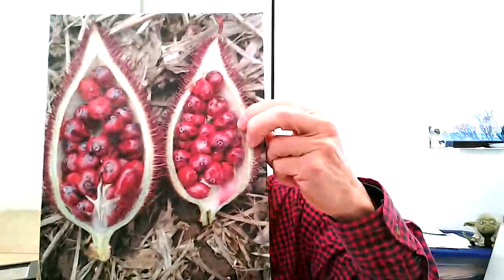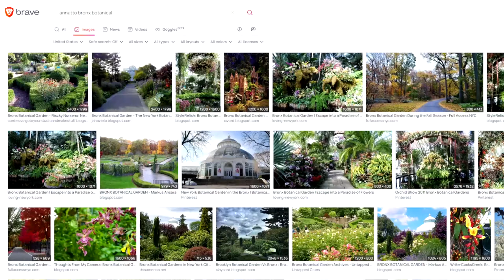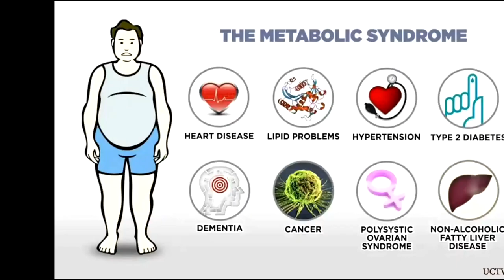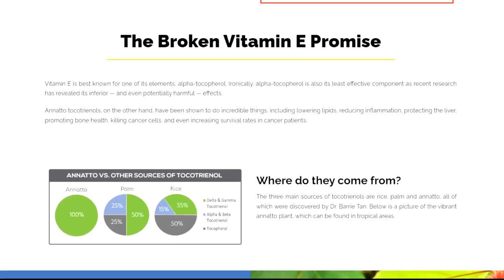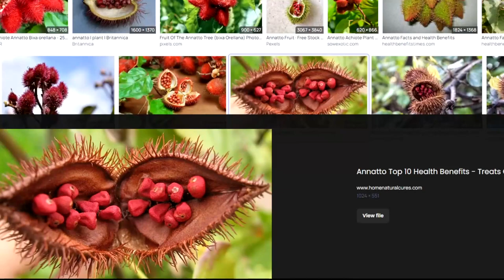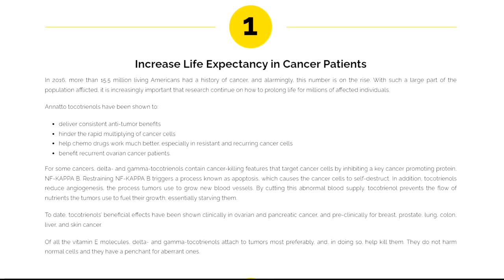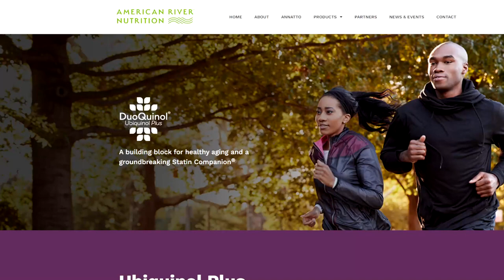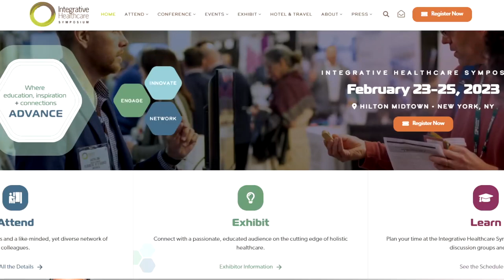🥼DR. BARRIE TAN: Vitamin E, Tocotrienols, & Annatto Fruit | 🎙️SWTT 201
Our guest is Dr. Barrie Tan is hailed as a trailblazer and the world’s foremost expert on vitamin E. A scientist first and foremost, Dr. Tan earned his Ph.D. in Chemistry/Biochemistry from the University of Otago, New Zealand and spent several years as a professor at UMass. Dr. Tan has committed himself to the research and development of phytonutrients that reduce and slow chronic disorders.

Dr. Tan is credited with discovering a form of vitamin E called tocotrienol from three major sources – Palm, Rice and Annatto. Editor of two prestigious books on tocotrienol and founder of the International Tocotrienol Conference, Dr. Tan was dubbed the “Tocotrienol King” by Dr. Stephen Sinatra, a highly respected and sought-after cardiologist, due to his “research background, keen knowledge, and active involvement in studying tocotrienols.”

Dr. Tan has held roles of Chief Scientific Officer and Scientific Board Member for multinational organizations. His career includes periods working in association with the US Armed Forces and a Prince of Thailand.

Dr. Tan has successfully launched multiple businesses in the nutrition industry and owns an array of patents and intellectual property, keeping him at the forefront of scientific innovation.

He is an internationally celebrated and sought-after speaker, having presented at multiple respected conferences in the field including; IFT, ADA, ASN, IHS, A4M, NPA, AACR, ICIM, AOCS, IAOMT, and the Academy of Nutrition and Dietetics.

Renowned for his engaging warmth and gracious humor, Dr. Tan has also been featured in array of popular media including the Ben Greenfield and JJ Virgin podcasts.

Dr. Tan is currently the President of American River Nutrition, a natural health R&D company he started with his wife, Elizabeth, in 1998. Described as a scientific pioneer, his mission is simple, improve the everyday health of people’s lives through the rigorous application of DeltaGold® – the first-ever tocopherol-free tocotrienol product extracted from annatto, and the most potent form of vitamin E in existence today.

| Dr. Barrie Tan |

Exploring Ancestral Wisdom, Modern Technology, Health Optimization, Culture, & More!